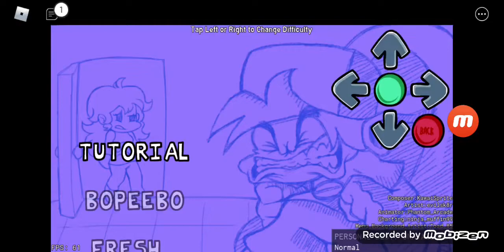로블록스 fnf TUTORIAL 노말모드